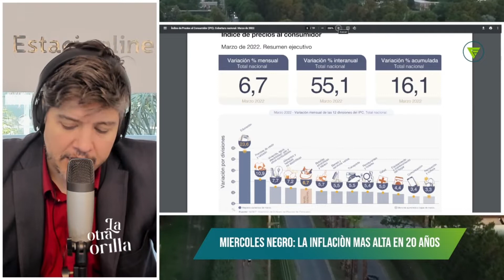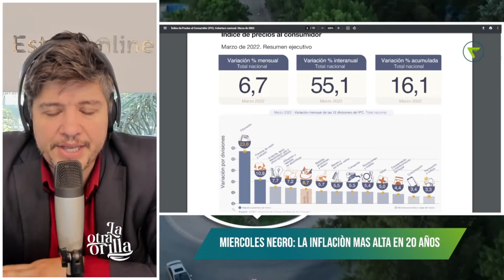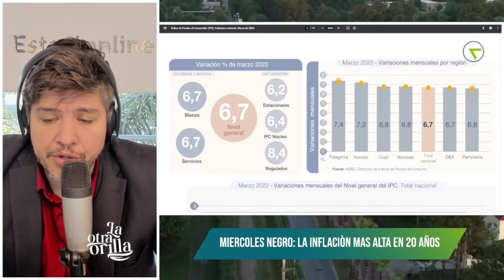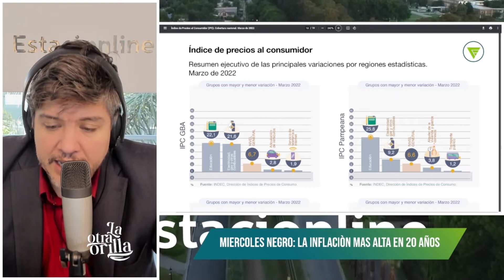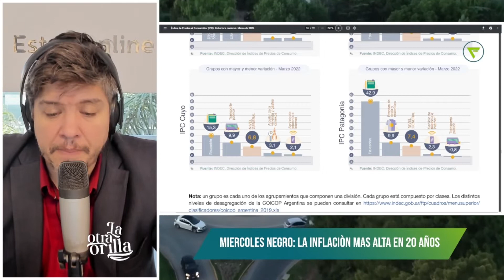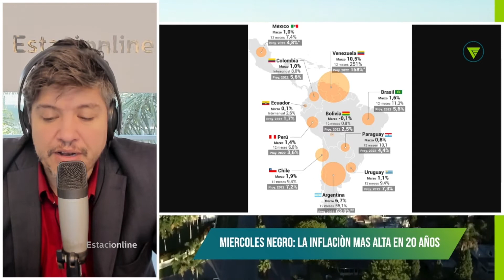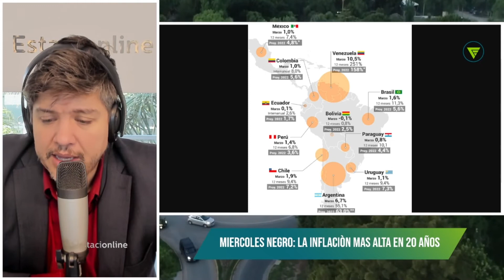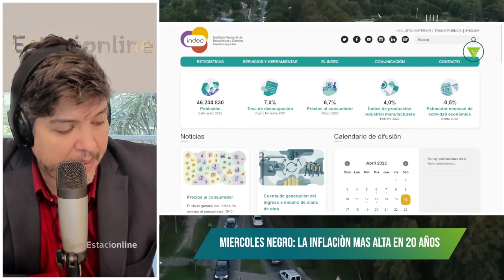MIERCOLES NEGRO: LA INFLACIÒN MAS ALTA EN 20 AÑOS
Miércoles negro, la inflación mas alta en 20 años, 6,7% fue el indicador del Mes de Marzo 2022 que dejó desnudo a la clase dirigente e hizo temblar a toda la Argentina. Sin soluciones claras o planes para bajar el flagelo que golpea a nuestro país hace años y que es una fabrica de pobres.